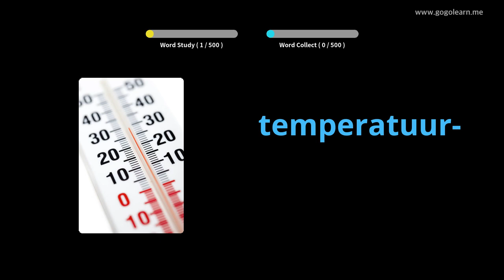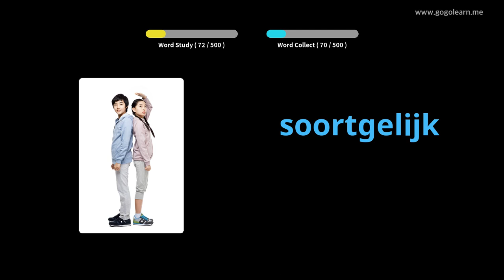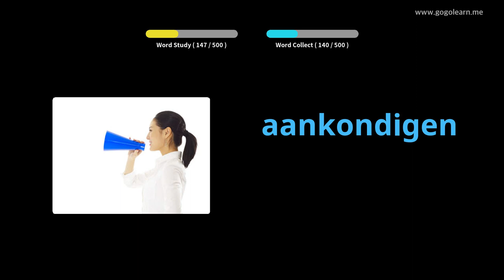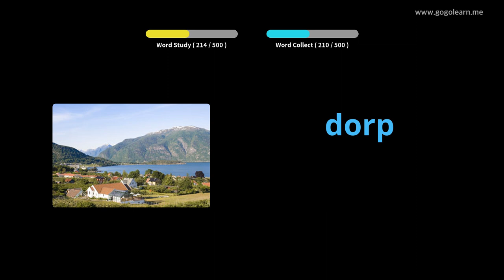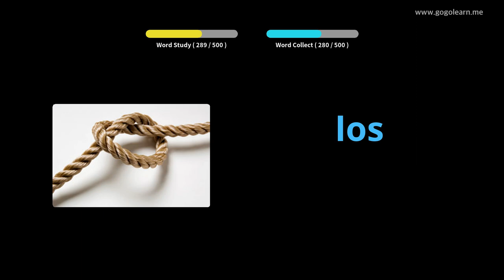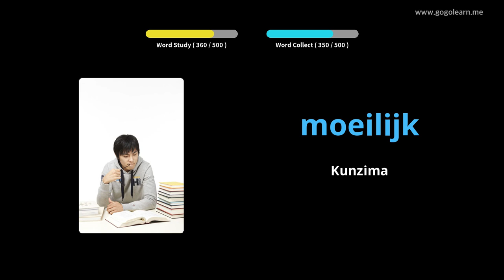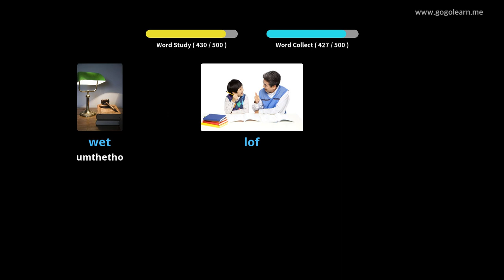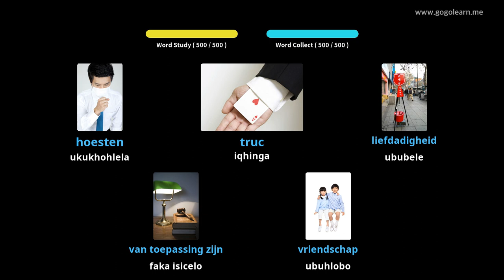Isigama samaDatshi eSikolo saseSekondari | Golearn